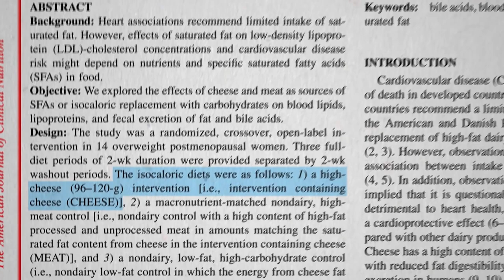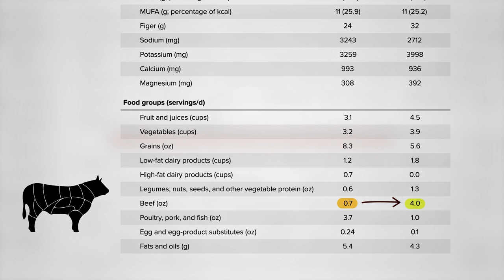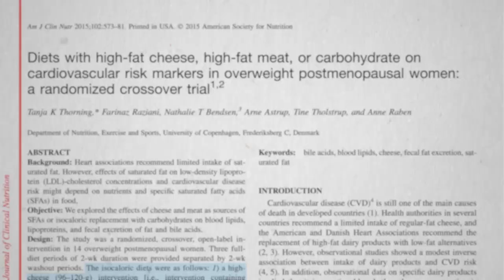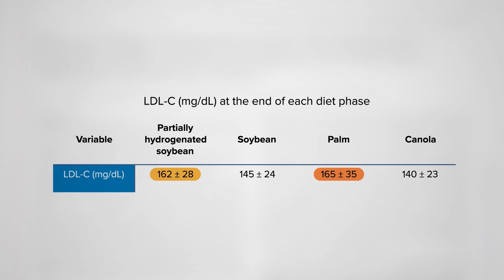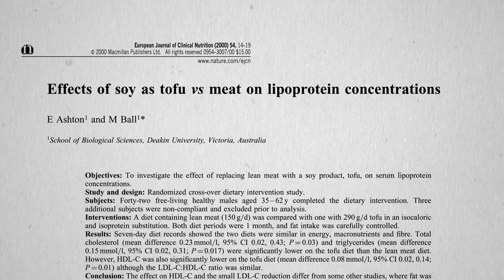Friday Favorites: How the Dairy Industry Designs Misleading Studies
How the meat and dairy industries design studies showing their products have neutral or even beneficial effects on cholesterol and inflammation.

Hat tip to Anna Borek @ScepticalDoctor for pointing out my mistake in the previous version of this video, confusing percentage of fat that was saturated with the percentage of calories from saturated fat. Though it doesn’t change the conclusions, I rerecorded the video to correct it. Thank you, Dr. Borek!

Here’s that beef video that always leaves me shaking my head in disbelief: BOLD Indeed: Beef Lowers Cholesterol?

This is the final video in a three-part series. If you missed the other two, check out Is Cheese Really Bad for You? and Is Cheese Healthy? Compared to What?

The egg industry tried pulling similar shenanigans.  See, for example: Egg Industry Response to Choline & TMAO and Eggs & Arterial Function

Have a question about this video? and someone on the NutritionFacts.org team will try to answer it.

Want to get a list of links to all the scientific sources used in this video? You’ll also find a transcript and acknowledgements for the video, my blog and speaking tour schedule, and an easy way to search (by translated language even) through our videos spanning more than 2,000 health topics.